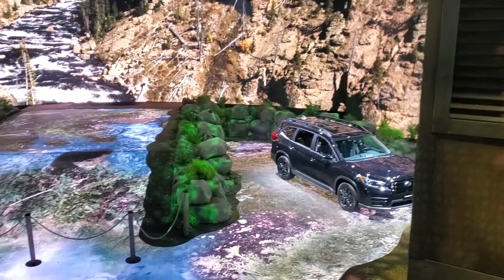Subaru Digital Display LA Auto Show 2021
Subaru  Bringing the outdoors indoors with high quality digital display. Subaru built out a very nice set up at Los Angeles auto show 2021 downtown Los Angeles California. To show off current models and introduce their new EV schedule to launch Mid  2022